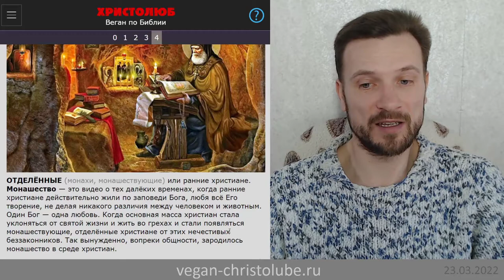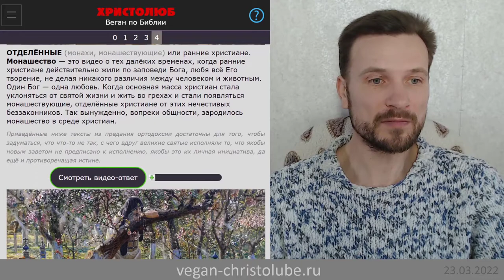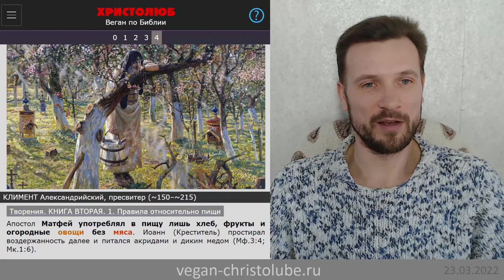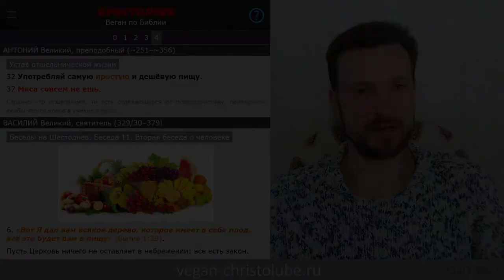Я ВЕГАН 💚 ибо МАТФЕЙ апостол и КЛИМЕНТ Александрийский были Веганами Предание ХРИСТОЛЮБ ✝️ 2022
Апостол Матфей употреблял в пищу лишь хлеб, фрукты и огородные овощи без мяса🥩. Иоанн Креститель простирал воздержанность далее и питался акридами и диким медом (КЛИМЕНТ Александрийский, пресвитер. Творения. КНИГА ВТОРАЯ. 1. Правила относительно пищи)

— SKYPE: christolube

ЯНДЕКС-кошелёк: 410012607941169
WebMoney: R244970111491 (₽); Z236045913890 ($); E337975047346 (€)